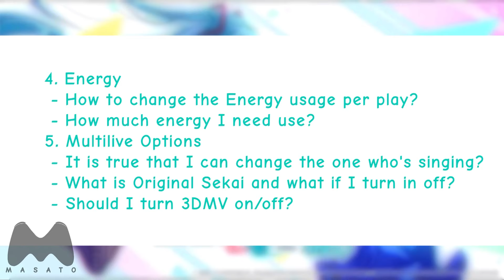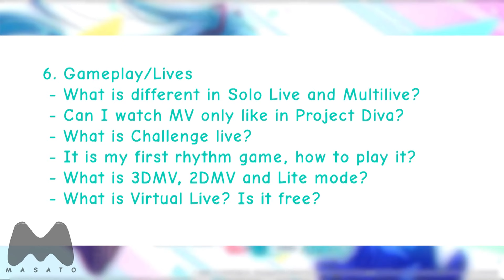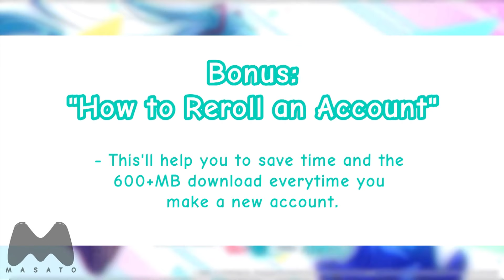Project Sekai Colorful Stage Complete English Tutorial for Beginners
This is a complete tutorial for beginners.

1. Settings and Menu
2. Main Screen/All Areas
3. Members/Units
 - What is "Edit Units?"
 - I want to know more about the characters
 - What happen to duplicate cards?
 - What is Character Achievements?
 - How can I change costumes and what I needed?
4. Energy
 - How to change the Energy usage per play?
 - How much energy I need use?
5. Multilive Options
 - It is true that I can change the one who's singing?
 - What is Original Sekai and what if I turn in off?
 - Should I turn 3DMV on/off?
6. Gameplay/Lives
 - What is different in Solo Live and Multilive?
 - Can I watch MV only like in Project Diva?
 - What is Challenge live?
 - It is my first rhythm game, how to play it?
 - What is 3DMV, 2DMV and Lite mode?
 - What is Virtual Live? Is it free?
7. How can I get more free Crystals?
8. How can I get more Music Cards?
9. How to earn higher score?
10. How can I train my members into a Master Rank?
11. Events
12. Tip: How to Data Transfer
13. Bonus: How to Reroll an Account